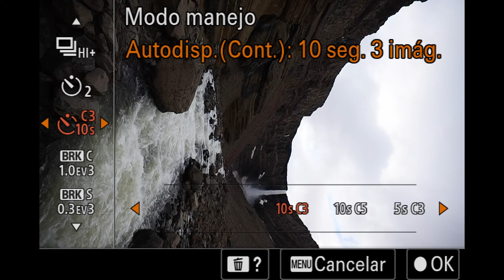Viajar a ISLANDIA en INVIERNO: ¿Qué llevar?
¿Estás preparando tu viaje fotográfico a Islandia y no tienes claro que debes meter en la maleta? Tras 8 viajes a la Isla de los fotógrafos, creo que tengo ya la habilidad para llevar lo mínimo en la maleta y que no se me olvide nada.

Si quieres preparar tu maleta, sin arrepentirte de nada cuando estés allí, echa un ojo a este vídeo. Y si crees que se me ha olvidado algo: ESCRIBELO EN LOS COMENTARIOS QUE SEGURO QUE AYUDAS A MUCHA GENTE!!!